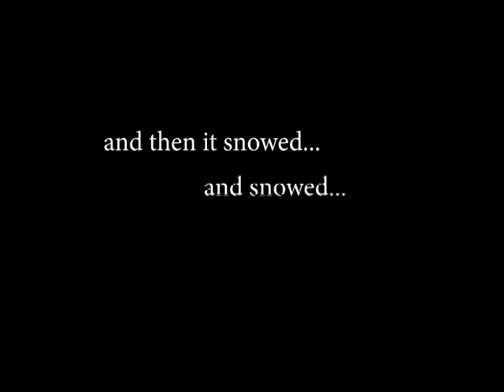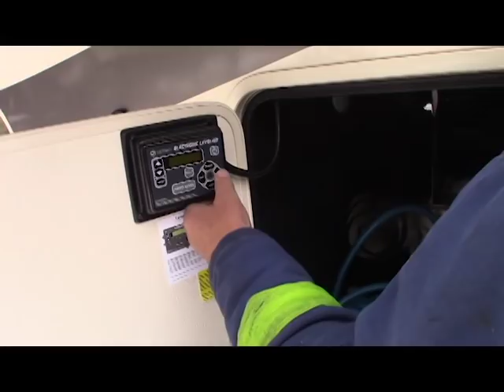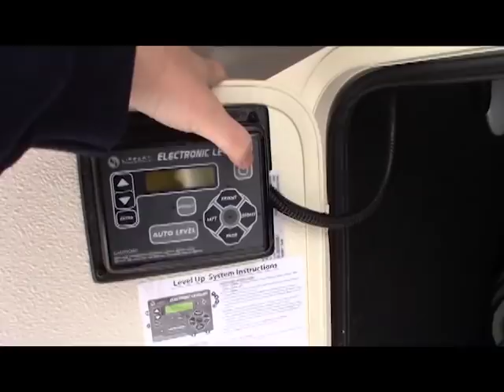OH NO! My RV was DELIVERED--BUT NOW I CAN'T GET OUT! Badge to the Rescue!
My new Solitude 310GK was delivered to my campground. But THEN it snowed so much I couldn't get lessons and was iced in. We had trouble with the campground, a fuse blew and a storm was coming. We had to get over a mountain pass to head West. Badge Everybody Needs One to the Rescue!

🔴Read Robin's latest bestseller: WORK FROM HOME WHILE YOU ROAM: The Ultimate Guide to Jobs that Can Be Done from Anywhere:

READ ROBIN'S OTHER BESTSELLER, Be A Nomad Change Your Life